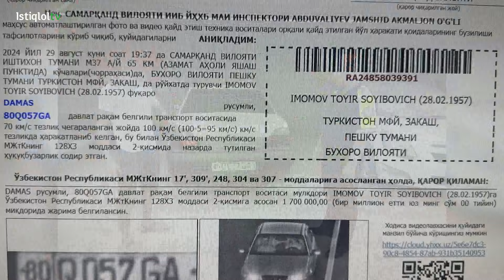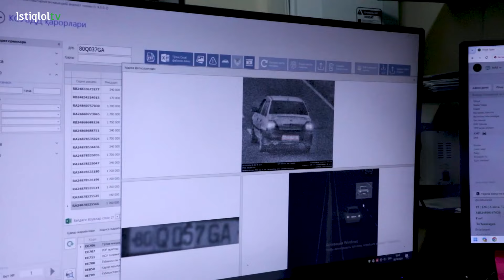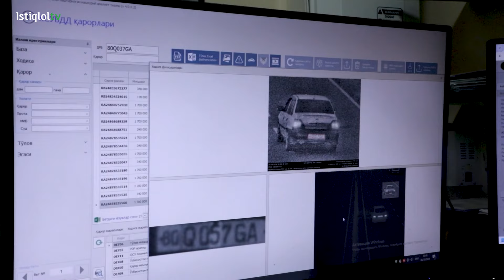Davlat raqam belgisidagi “3” raqamini “5” raqamiga oʻzgartirgan haydovchi aniqlandi